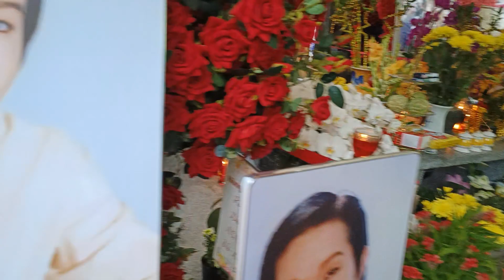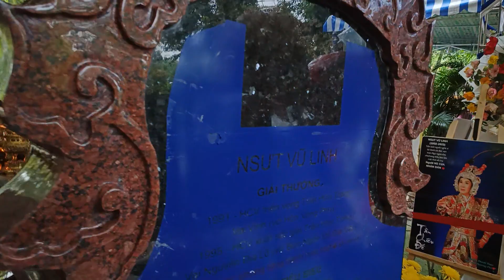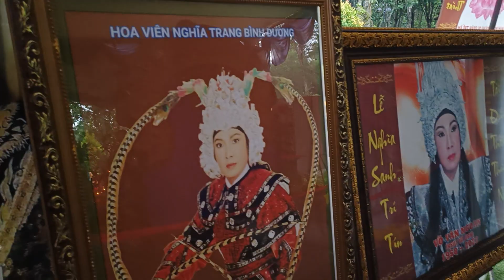Cúng tại mộ cậu 5. NSUT vũ linh hai bánh Bizza to đùng Hồng Nhung Hồng Phượng gào thét